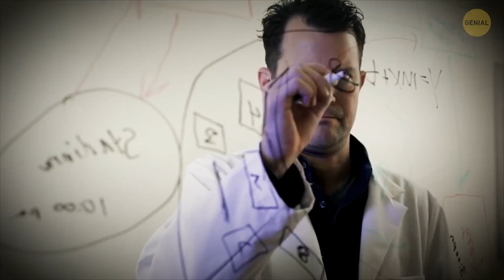Un nuevo misterio sobre Neptuno que ni siquiera la NASA puede explicar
Credit:

H. Van Winckel (KU Leuven), M. Cohen (UC Berkeley), H. Bond (STScI), T. Gull (GSFC), ESA, NASA